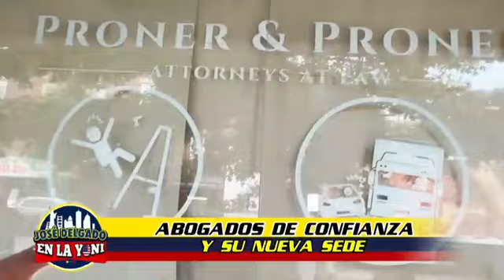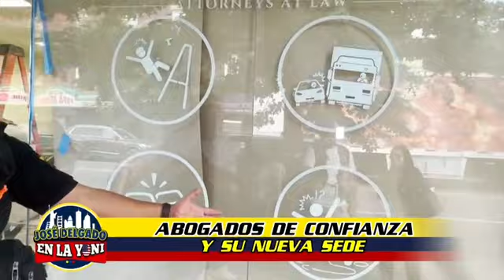Abogados de Confianza tienen una nueva sede en Queens, New York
Atención: Desde este lunes de 9:00 a 17:00